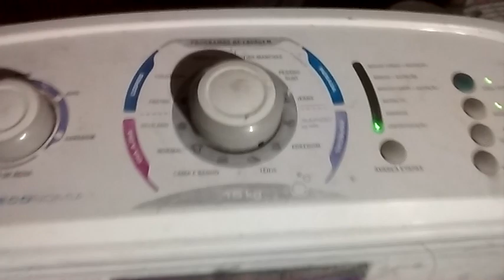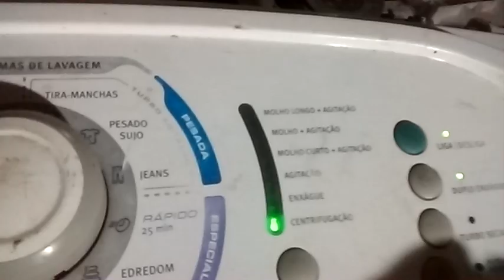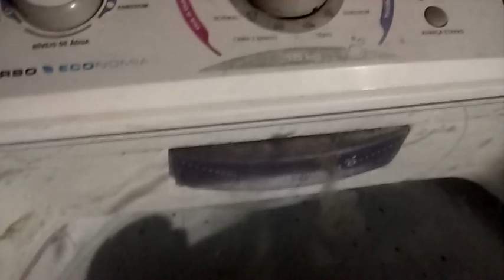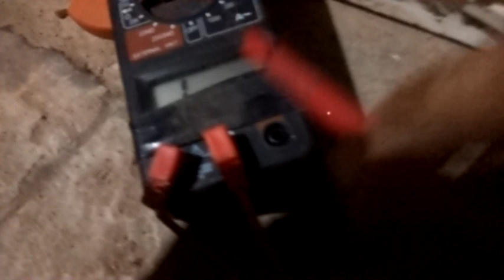MAQUINA Electrolux ltd 15 KILOS não centrífuga vamos ajudar